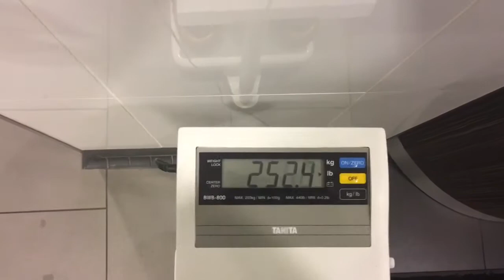Road To Superheavys Week 6!! Back attack !!